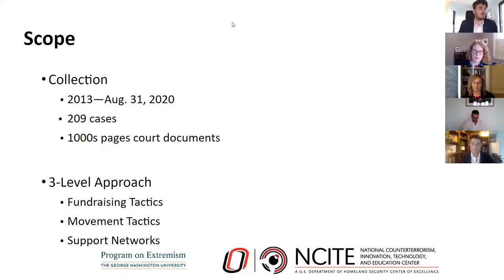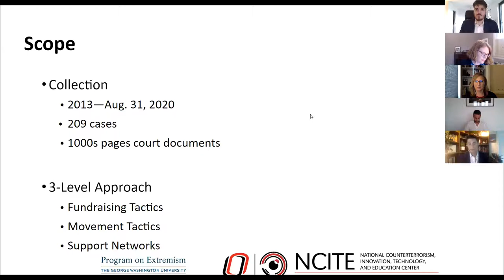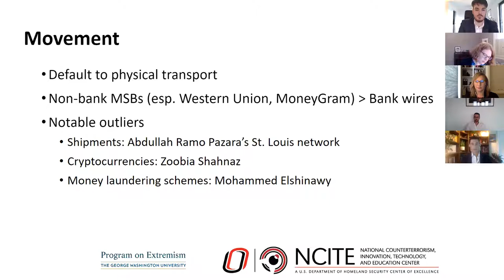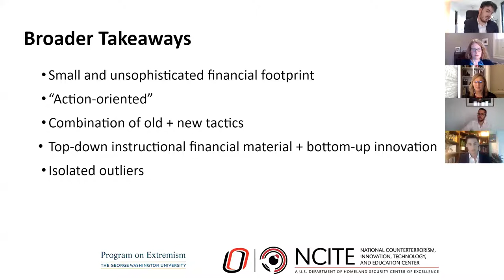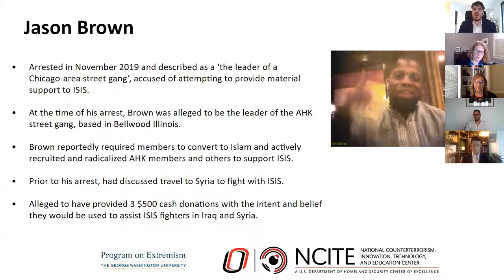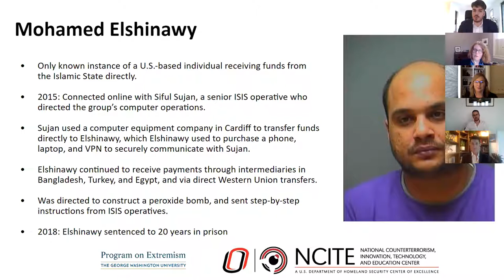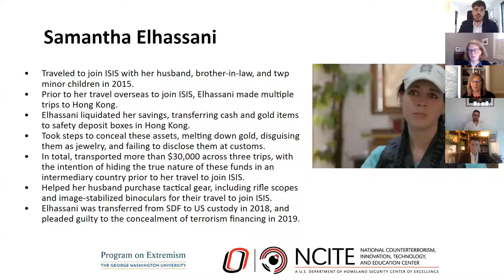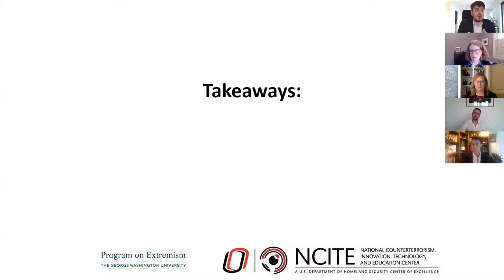Dollars for Daesh: A Discussion on Terrorism Financing and American Islamic State Supporters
On September 29th, 2020, from 12 - 1pm EST, The Program on Extremism at George Washington University hosted a digital event to accompany the release of its latest report, Dollars for Daesh: Analyzing the Finances of American ISIS Supporters. The report, authored by Program on Extremism Director Lorenzo Vidino and research fellows Jon Lewis and Andrew Mines, examines the financial activities of the Islamic State's American supporters.

Dollars for Daesh provides a review of the tactics used by individuals in the United States to raise and move funds and assets in support of the Islamic State. The report also analyzes the various types of networks from which individuals drew financial support, and identifies a number of other key trends.

To complement the release of this report, the Program on Extremism hosted a panel discussion moderated by Program on Extremism Director Lorenzo Vidino with the authors, and with former U.S. Treasury Department official and Washington Institute for Near East Policy senior fellow Katherine  Bauer, and former Canadian Security Intelligence Service security analyst and President of Insight Threat Intelligence Jessica Marin Davis. The panelists discussed terrorism financing trends as they relate to the Islamic State, the application and efficacy of counter-terrorism financing policies, and gaps in existing efforts to stem the flow of funds to terrorist organizations.